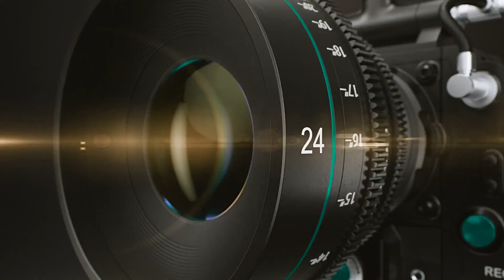PENTAXコンデジ最低画素数のOPTIO 230 2002年発売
ハードオフジャンクで買ってきた
ペンタックスオプティオ230の動作検証・作例動画です。

0:00 オープニング
3:00 作例